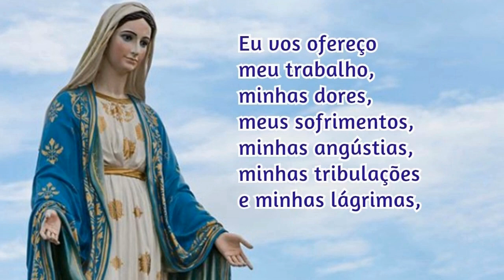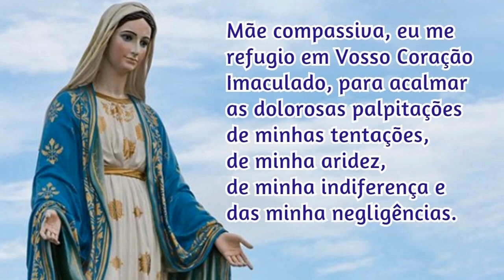Consagração a Nossa Senhora 04/07/2020 # Por Santa Brígida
Assim seja!

Saiba mais sobre as graças concedidas rezando todos os dias as 15 ORAÇÕES de Santa Brigida, clicando neste link:

📢  EVANGELIZE CONOSCO!

                       DAS NOTIFICAÇÕES

📕 E-BOOK GRÁTIS

🔎 Telegram e Facebook: ➦ Cyntia Candela

Salmos 50,17

Mateus 5,16

📢  EVANGELIZE CONOSCO!